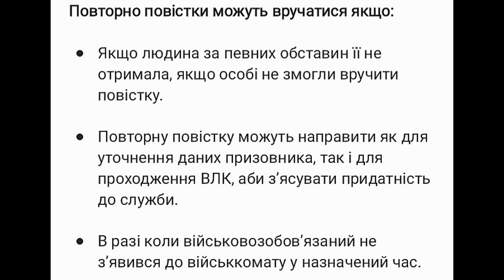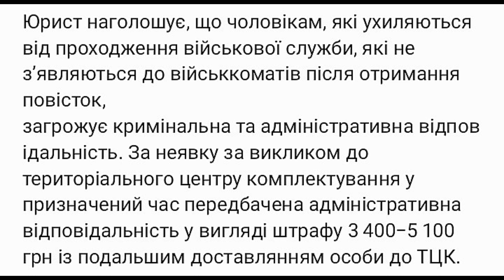Повістка повторно: юрист пояснив, чи можуть її вручити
В Україні триває загальна мобілізація, чоловікам призовного віку (від 18 до 60 років) вручають повістки. Чи можуть повторно вручати повістки людям та в яких випадках йдеться у матеріалі ТСН.ua

За словами юриста Ростислава Кравця, повторне вручення повісток в Україні - не така вже й рідкість.

Повторно повістки можуть вручатися якщо:

• Якщо людина за певних обставин її не отримала, якщо особі не змогли вручити повістку.

• Повторну повістку можуть направити як для уточнення даних призовника, так і для проходження ВЛК, аби з’ясувати придатність до служби.

• В разі коли військовозобов’язаний не з’явився до військкомату у назначений час.

Громадяни, які ухиляються від служби у лавах ЗСУ та які раніше були засуджені за статтею «Ухилення від призову з мобілізації», не підлягають зняттю з військового обліку, їм вручатимуть повістки повторно. «Навіть сплата штрафу чи арешт не звільняють військовозобов’язаного від мобілізації», – зазначає юрист.

Юрист наголошує, що чоловікам, які ухиляються від проходження військової служби, які не з’являються до військкоматів після отримання повісток, загрожує кримінальна та адміністративна відповідальність. За неявку за викликом до територіального центру комплектування у призначений час передбачена адміністративна відповідальність у вигляді штрафу 3 400−5 100 грн із подальшим доставлянням особи до ТЦК.

Так, згідно зі статтею 336 КК України встановлюється  відповідальність за ухилення від призову на військову службу під час мобілізації у вигляді позбавлення волі на строк від 3 до 5 років.